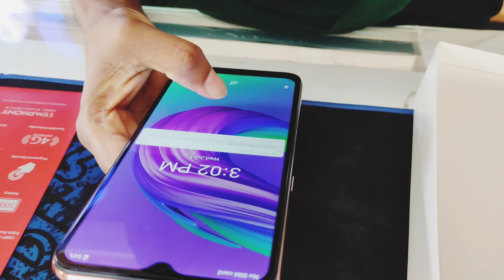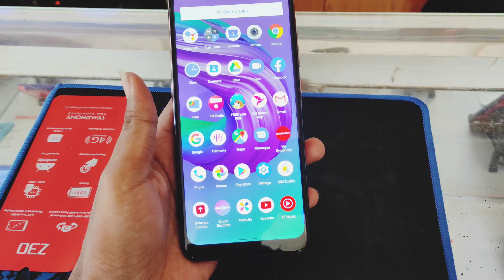Symphony z30 😍 unboxing review (10000 টাকার মধ্যে সেরা smartphone)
shop address
Ashulia new Market, Ashulia,,saver, dhaka